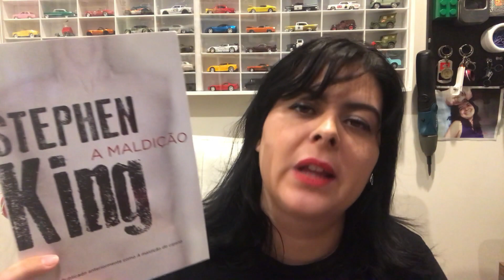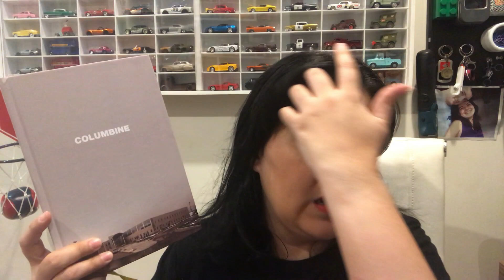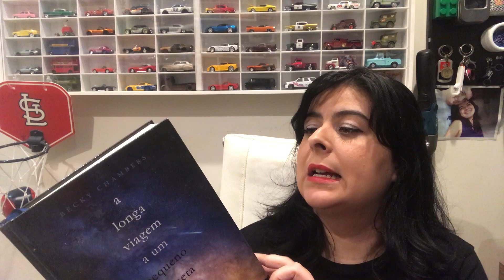TBR Abril de 2020 - Livros para ler em Abril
TBR Abril de 2020 - Livros para ler em Abril, montei a minha TBR para abril de 2020. Vem conferir e me fale se montou a sua.